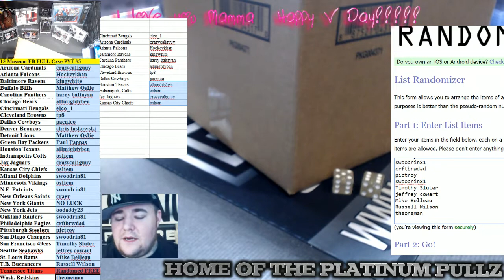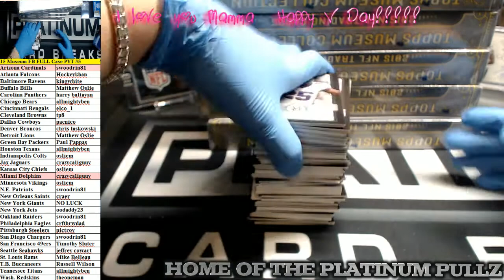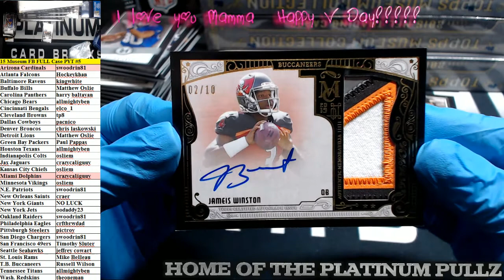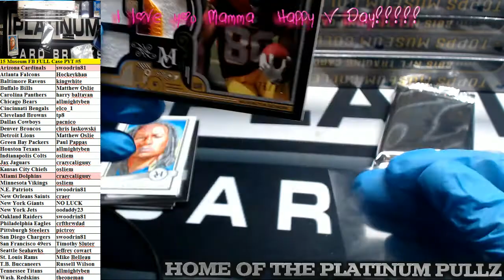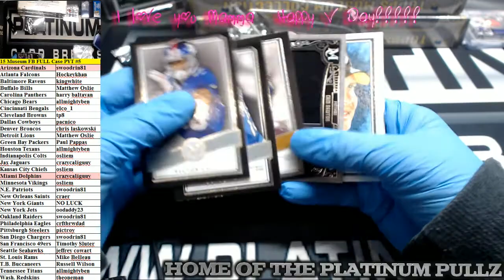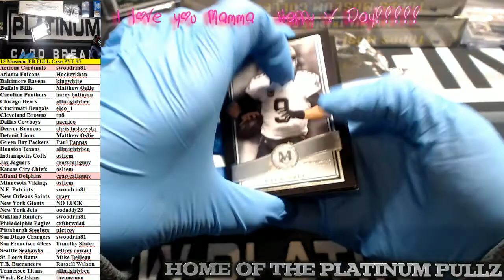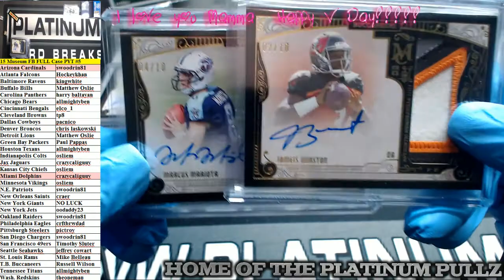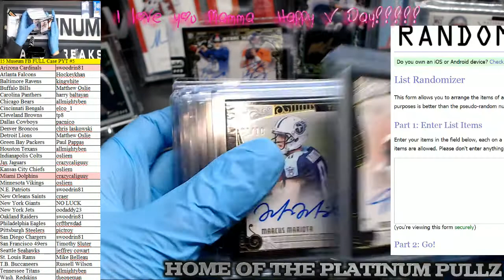15 Museum Football Full Case PYT #5 (2/13/16)